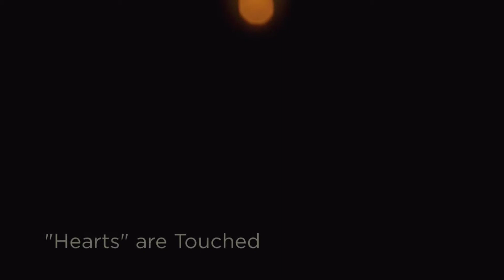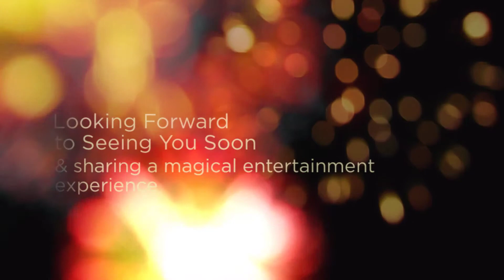Magician Illusions by Vick 2019 Summer Promo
Amazing Entertainment for your summer event